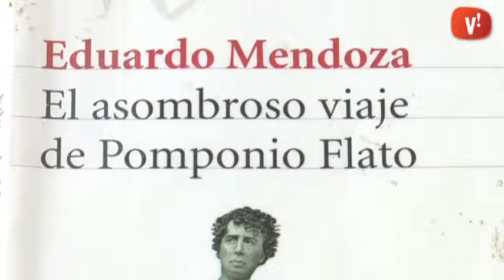Bibliorecomanacions “El asombroso viaje de Pomponio Flato”